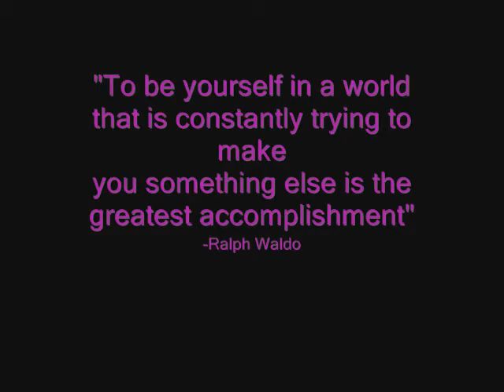It Gets Better: Kimeron Hardin in San Carlos, CA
Hoping we won't have to lose another life.